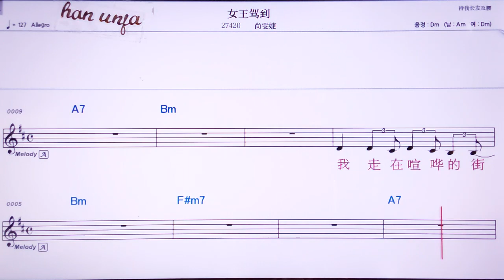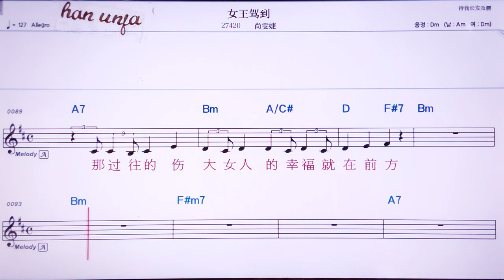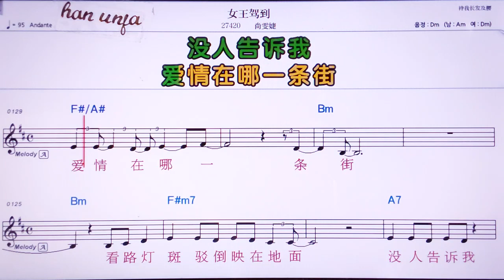💖뉘왕찌아따오/쌍원지에 👍MR,노래방, 악보, 코드,Karaoke With Sheet Music